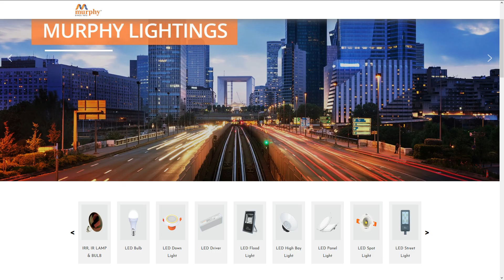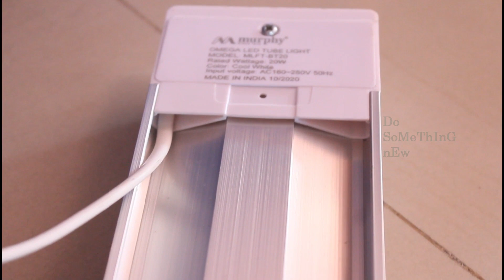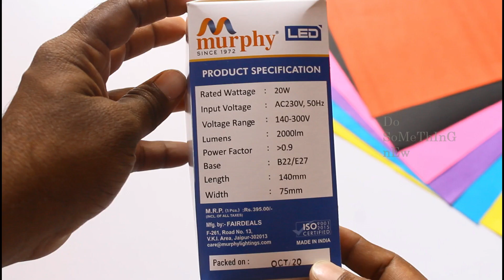கரண்ட் பில் குறைய கட்டாயம் வாங்க வேண்டிய LED lights │ Murphy Led │ Low Price led lights │ Low power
கரண்ட் பில் குறைய கட்டாயம் வாங்க வேண்டிய LED lights │ Murphy Led │ Low Price led lights │ Low power consumption lights for home │ how to reduce electricity bill │ Tamil │ Do Something New

20w murphy led bulb

9w murphy led bulb

20w led tube light

40w Led tube light